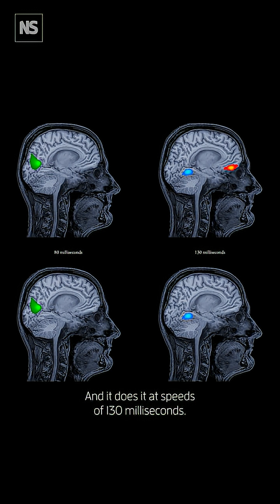The strange science behind cat cuteness 🐈️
Cuteness, it would seem, is one of life’s most endearing evolutionary strategies, and one that felines have hijacked to remarkable levels. For cat lovers, our furry feline friends are akin to our closest companions and this is reflected in our neurobiology: being close to them triggers activity in the same emotion-processing region of the brain.